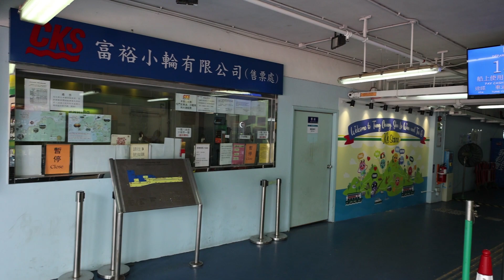Tuen Mun Ferry Pier 屯門碼頭 海傍 輕鐵站 - 背景歌曲 - 為什麼 -- Maria & Sunny Band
屯門碼頭 海傍 輕鐵站
背景歌曲 - 為什麼 -- Maria & Sunny Band
2021年4月 -- 影片拍攝   Ngan Piu
維基百科
屯門碼頭（英語：Tuen Mun Ferry Pier，又稱屯門客運碼頭、屯門渡輪碼頭）是香港新界屯門新市鎮南部的渡輪碼頭，亦為香港第三個連接港澳碼頭，位於蝴蝶灣東面、海翠花園對出，於1986年11月啟用。
新渡輪也曾經在此開辦來往屯門、東涌、沙螺灣、大澳之渡輪服務的航線，後於2005年9月2日改由富裕小輪營辦，同時改由慧豐園公眾碼頭上落；而東涌來往屯門的渡輪亦於2008年7月1日一度停辦，其間兩度重新招標無人問津，由龍運巴士T39線取代，直至2008年9月16日富裕小輪加開來往屯門至東涌直航班次，T39線亦於同日停止服務。2009年3月23日，此兩航線改回於屯門碼頭上落。
輕鐵（全稱輕便鐵路，前稱九廣輕鐵，《香港法例》上則稱為西北鐵路；英語：Light Rail）是香港一個位於新界西北運行的輕型鐵路系統，高速的無閉塞輕鐵系統之一，行駛於新界西的屯門區及元朗區，總長度36.15公里，68個車站。輕鐵由九廣鐵路公司擁有，香港鐵路有限公司營運，為港鐵一部份；路線圖代表顏色為泥黃色。

海外及本地朋友支持Maria & Sunny / For the support from overseas and local:
或
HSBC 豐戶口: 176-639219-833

本地朋友支持 / For the support from local:
轉數快支付系統識別碼 / FPS identifier code: 3599628

FACEBOOK - Maria & Sunny - 音樂分享時間地點會在Facebook公佈

Maria & Sunny Band
Maria 香港TVB聲寶之夜冠軍 - 結他 Sunny